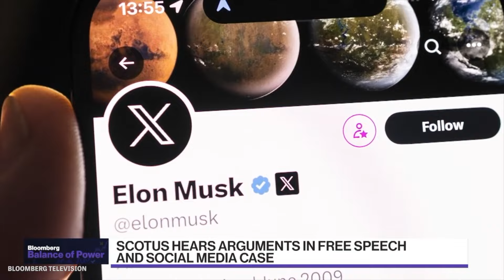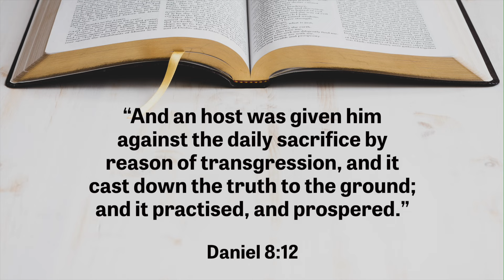Supreme Court Hears Arguments on Free Speech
The Supreme Court hears arguments on government suppression of free speech.